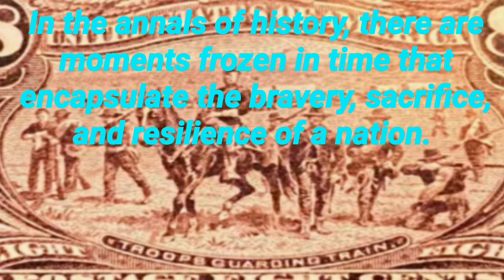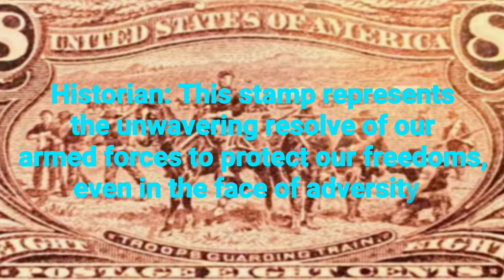USA STAMP TROOPS GUARDING TRAIN 8 CENTS HIGH VALUE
This video is all about stamp history and price Online.